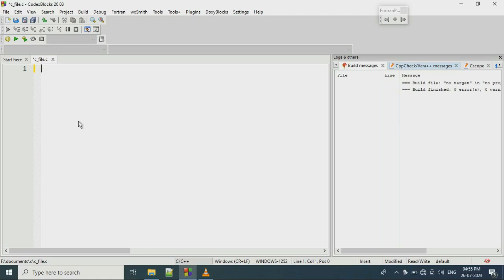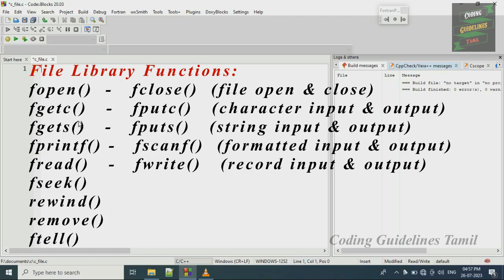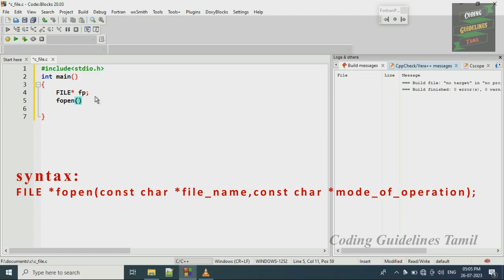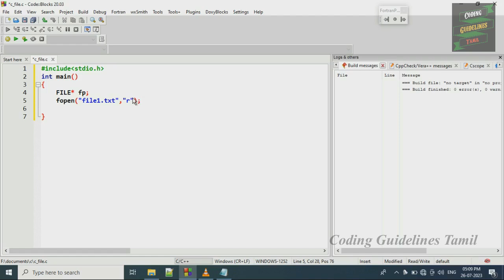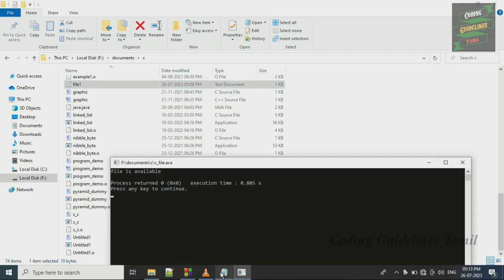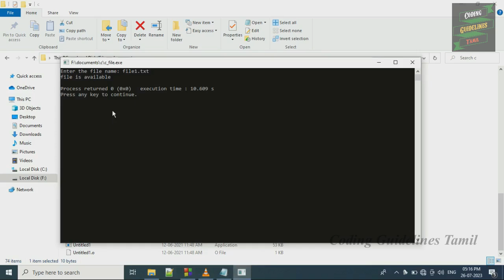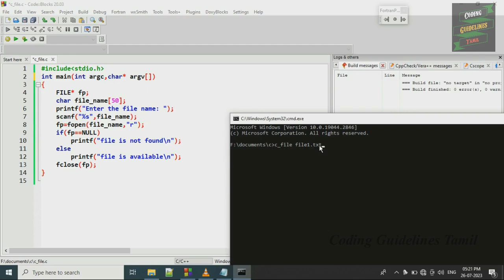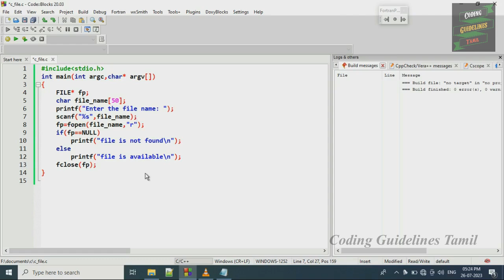File Handling in C | Part - 1 | Introduction to File Concept in C Program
In this video we will discuss about the file handling concept in C program.

00:00  introduction
01:10    three operations in a file
01:48   file library functions
02:34   example (file is exists or not)
04:57    mode of operation in a file
10:19     getting file name from user
12:39    using command line argument
16:21     conclusion

what is file handling in c program
file handling concept in c program
file in c
read, write, append, fopen, fclose in c program